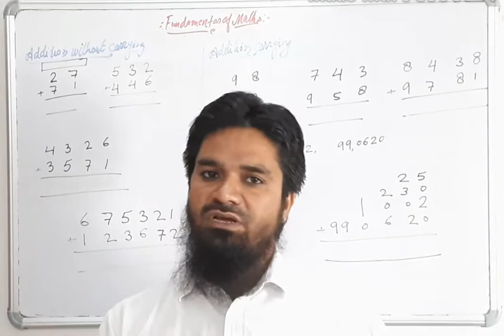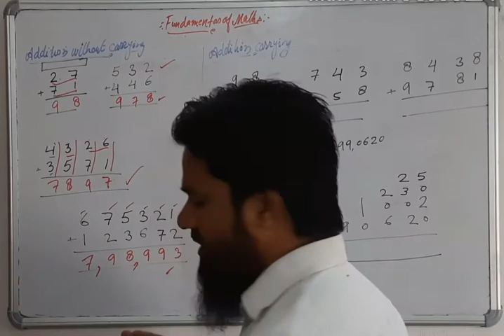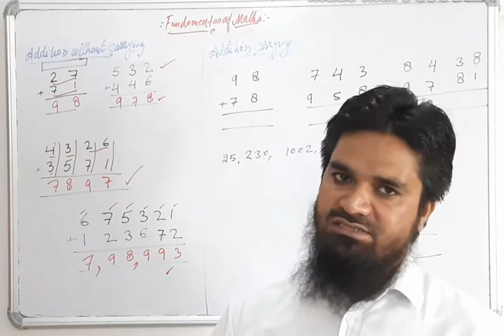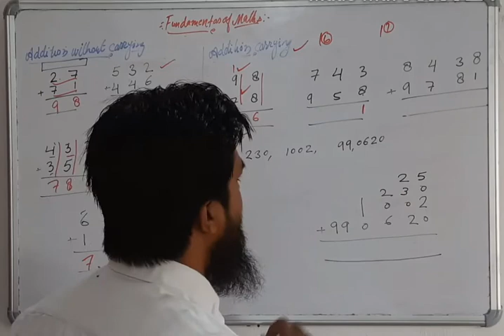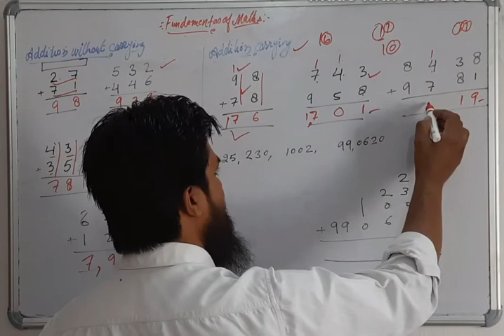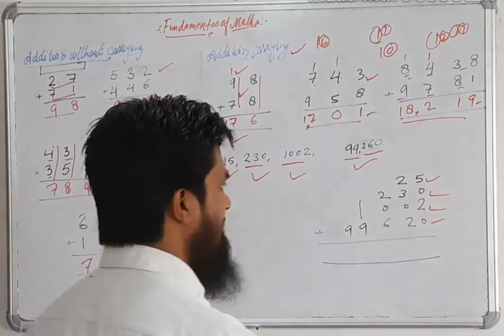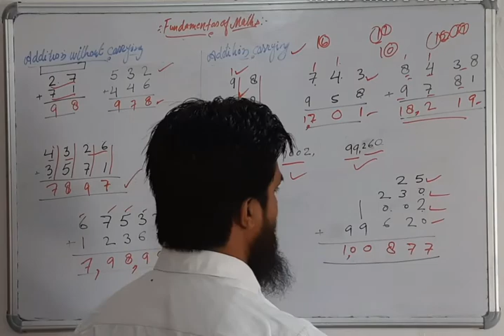Fundamentals of Maths| Addition without Carrying |Nafees Ahmad(Advocate)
Nafees Ahmad Advocate